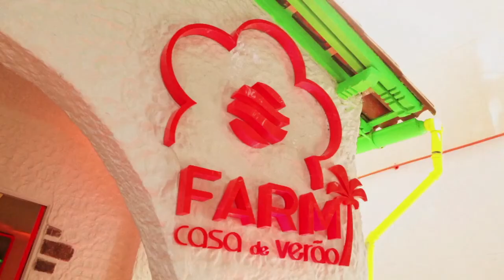[casa de verão FARM] meu rolé lev 03/02 - Joana Poppe Crivella